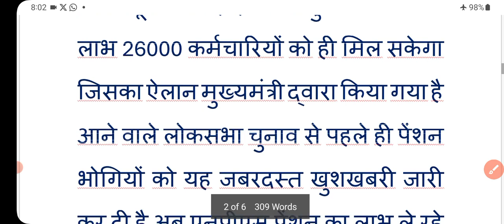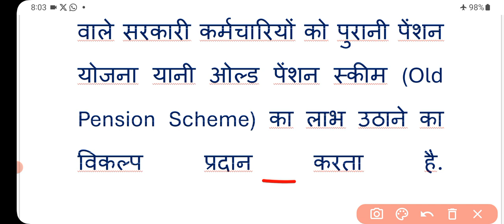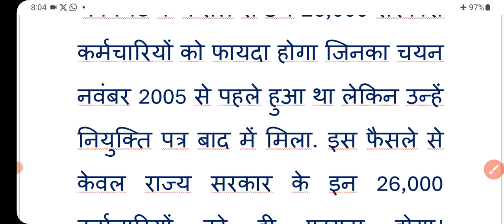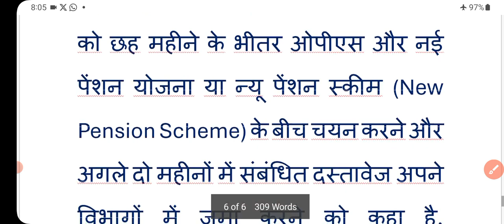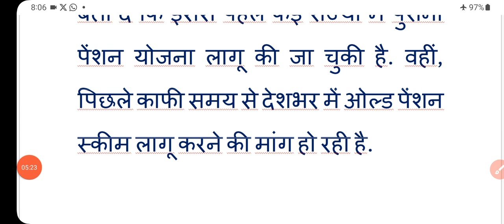old pension scheme 2024: पुरानी पेंशन की कैबिनेट बैठक में मंजूरी | 26000 लोगों को पुरानी पेंशन